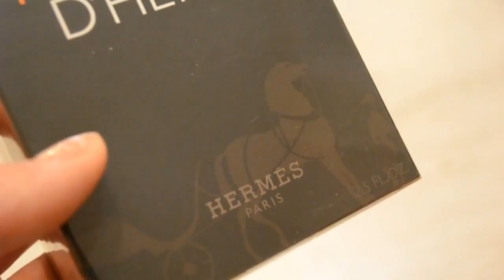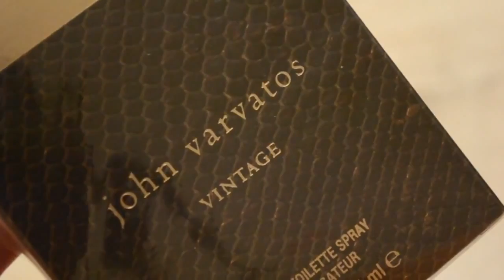Как выбрать МУЖСКОЙ аромат парфюма